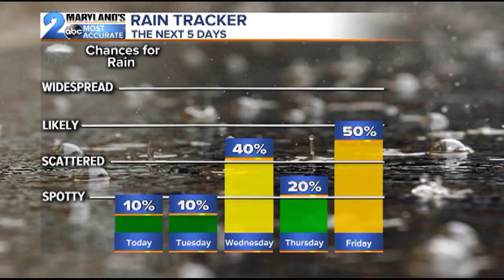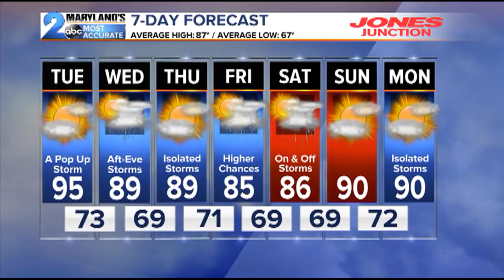WMAR 2 News Latest Headlines | July 29, 4pm